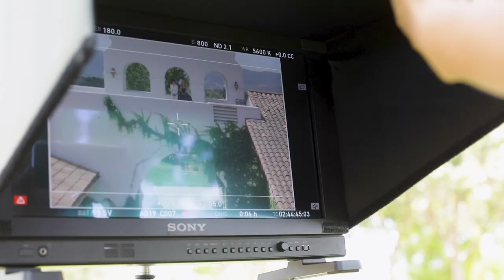Zolita - Ashley (Behind The Scenes)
Behind the scenes of my new music video Ashley ❤️

BTS Video Shot By: Breanna Lee
Edited by: Jizelle Gutierrez

Credits:
Directed, Written, Produced & Edited By Zolita
Starring: May Daniels, Madeline Ford, Kayla Shields, Ever Burke, Amy Ordman,  Tracy Ward
Director of Photography: Savannah Bloch
Produced By: Victoria Brandt
Creative Director: Shannon Beveridge
Costume Designer: Jarrett Edward
Line Producer + Assistant Director: Becca Standt
Stylist + Performance Director: Kate Emerick
Production Designer: Riley Dismore
Color Correction: Carlos Flores
Sound Design: Parker Silzer
Hair and Makeup Artist (present day): Abigail Smith
Hair and Makeup Artist (flashbacks): Emma Orr
Associate Producer: Elena De Santiago
1st AC (present day): Nacia Schreiner
1st AC (flashbacks): Molly White
Gaffer: Auston Mahan
Steadicam Operator: Nick Klesmith
2nd AC: MC Plaschke
Key Grip: Conrad Kredel-Clark
Swing: Brian Beiser
Lead PA: Grace Freese
BTS Video: Breanna Lee
BTS Photo Dimitri: Tzoytzoyrakos
Zolita’s Manager: Lauren McKinney

Bridesmaids + Groomsmen: Kaydence Demere, Elle Lichte, Whitney West, Phoenix Sage, Victoria Brandt
Wedding Attendees: Stephanie Myara, Phoebe Pummarachai, Victoria Begler, Lexi Nardoni, Dawson West, Clinette Sedgwick, Salina Banh, Cilvia Danks, Brianna Musco, Irene Ilagas Rivero, Alice Choi, Lucia Estrada, Kathrine Cardiff, Lucienne Dunaway, Will Dunaway

Special Thanks
Santa Ynez Ranch Events
Holger Hoetzel
Sara Hershkowitz
Scott Ehrlich
Catherine Ryan
Carey Kendall
Wiederhoft

Lyrics:
The silver chain around your neck
I hate myself when I think of it
Cause when I do I'm a wreck
Your name rings round in my head

We're drunk and in your room
I hope you feel it too
I usually play it cool
But I can't play cool for you

Oh, Ashley
I need you so badly
Cause life is a bad dream
So if lovin' you kills me
Yeah I would die happy

Oh, Ashley
I'm yours if you'll have me
I'm sick it's so sappy
But if lovin' you kills me

Your biggest fears my history
And mine's the thought of what could be
If there's a world with you and me
Then there's a world where you could leave

Drunk and in your room
I know you feel it too

I know that one day you could hurt me
And I will probably deserve it
Maybe our best is less than perfect
But I'm sure that this is worth it